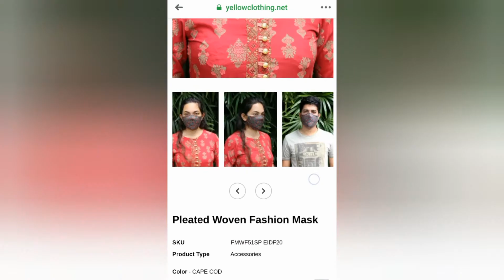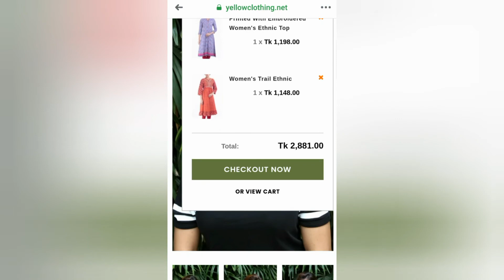Yellow থেকেও Shopping || YellowFlagship